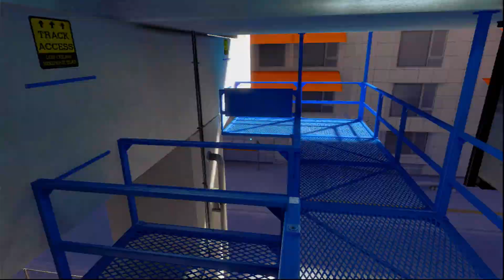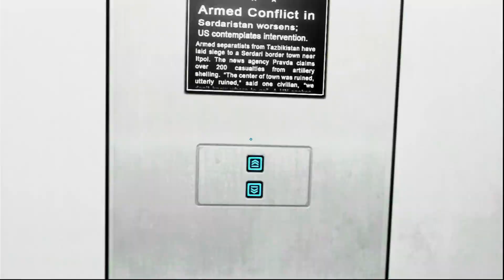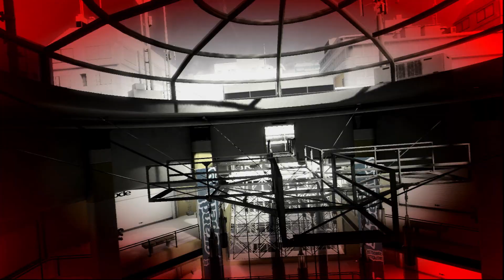MIRRORS EDGE - STUPID GAME IM DONE.